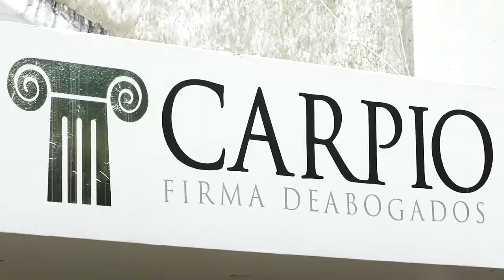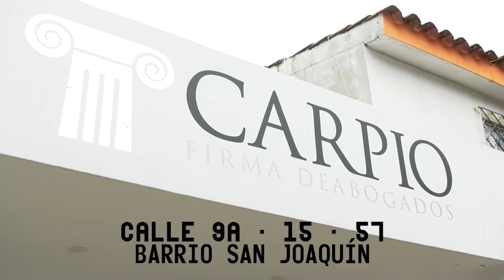POR HURTARLE UN BOLSO CASI LA MATAN